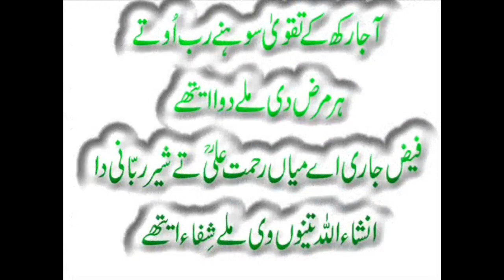(Mercury),Para ,Saf, Mosaffa ,Karne Ka Trika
Watch : Para Saf MosaffaKarne Ka Trika